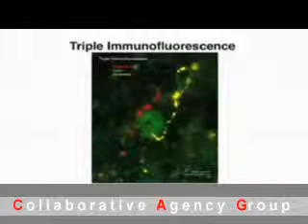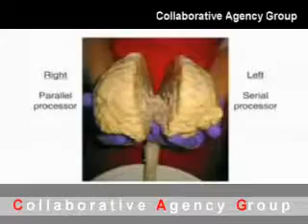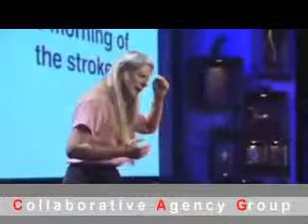JILL BOLTE TAYLOR - My Stroke of Insight | Collaborative Agency Group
Scientist and Author, My Stroke of Insight: A Brain Scientist's Personal Journey